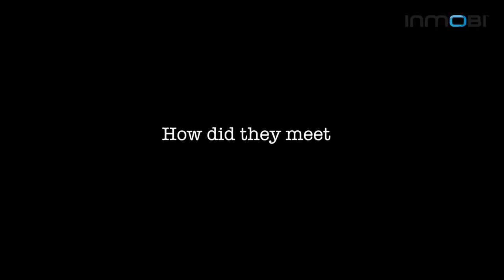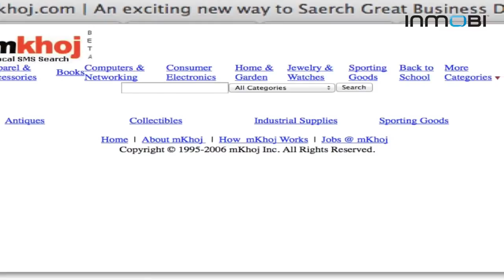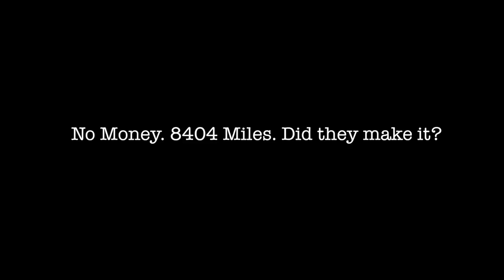InMobi Founders story Phase 2